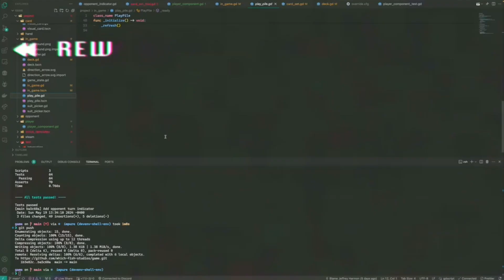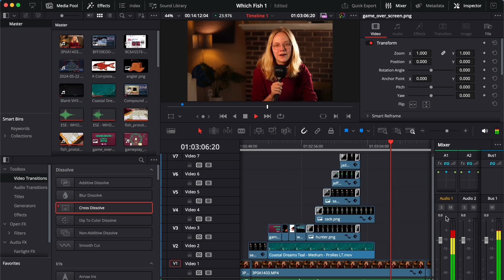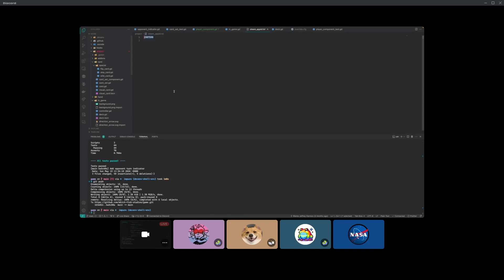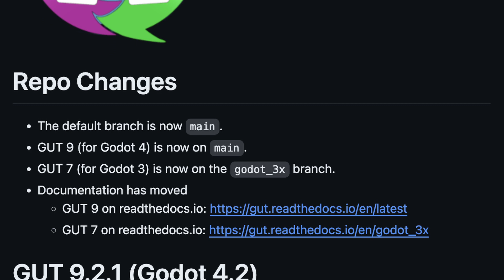How 3 Students Started a Game Company | Godot Devlog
What's a fish's favorite math class?

Correction: Richard LeMarchand's book is titled "A Playful Production Process," not "A Playful Design Process." Whoops!

Algae-bra.